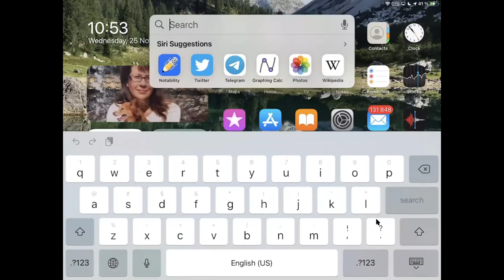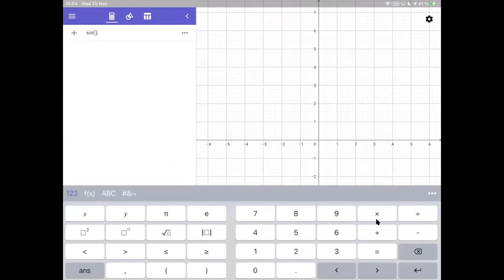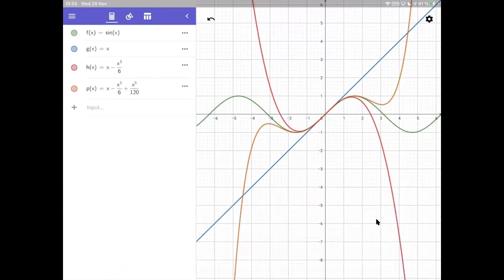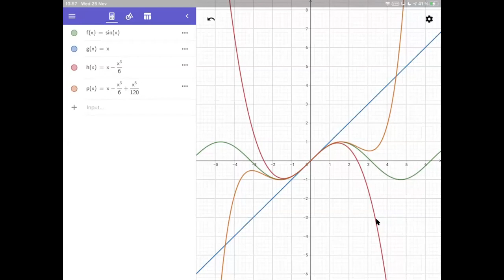HSE-NES 2020-21 Calculus-1 2020-11-25 Lecture